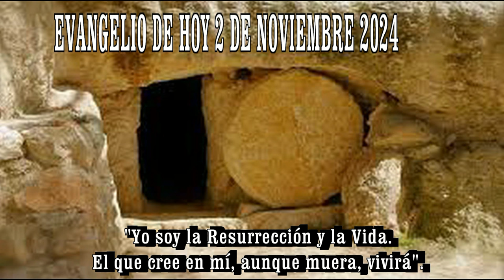EVANGELIO DE HOY 2 de NOVIEMBRE 20 24 PP hd